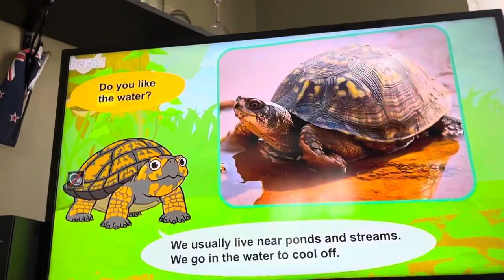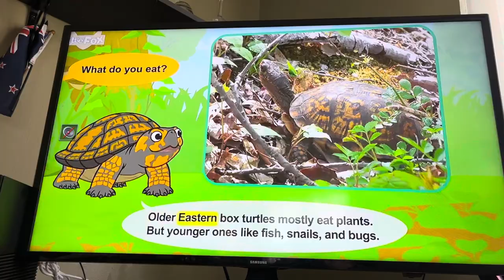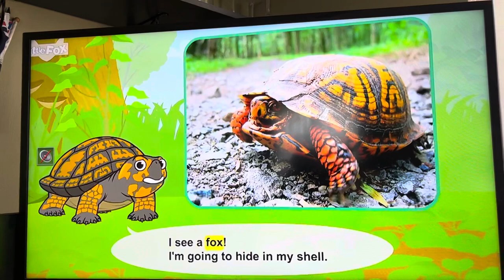Meet The Animals Eastern Box Turtle